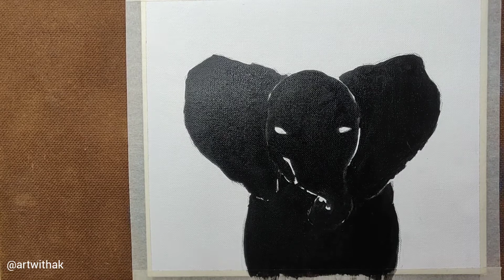How to paint an Elephant with Acrylic Colours | Abstract Acrylic Painting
Hello everybody,

In this video I'll be Painting a Baby Elephant with Acrylic Colours. Hope you all like this.